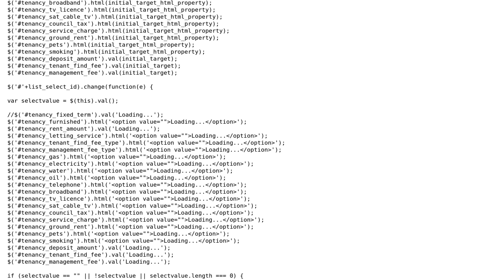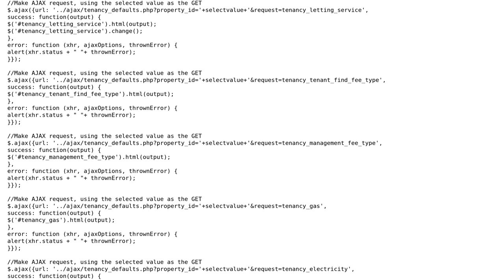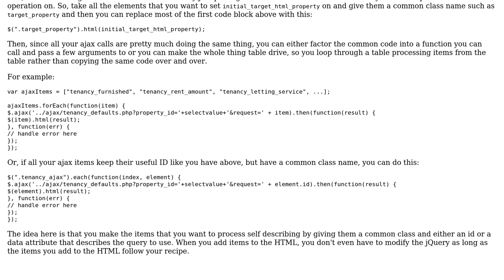Code Review: Populating many fields in a form using jQuery/AJAX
With thanks & praise to God, and with thanks to the many people who have made this project possible! | Content (except music & images) licensed under CC BY-SA | Music | Images & others | With thanks to user Michael LB user jfriend00 user 200_success and the Stack Exchange Network Trademarks are property of their respective owners. You are responsible for your own actions.